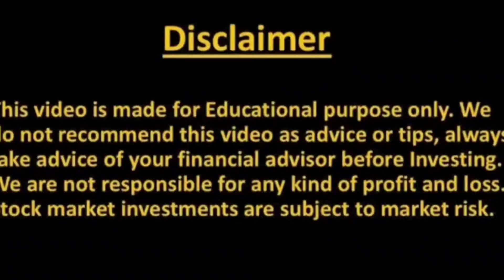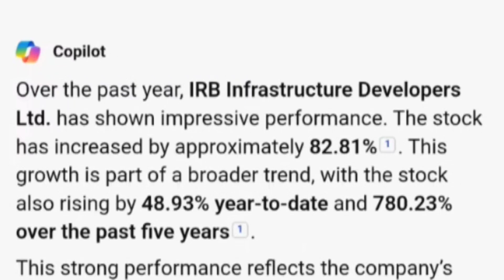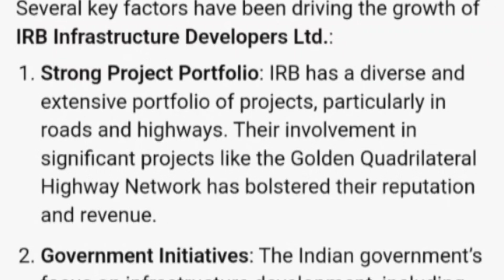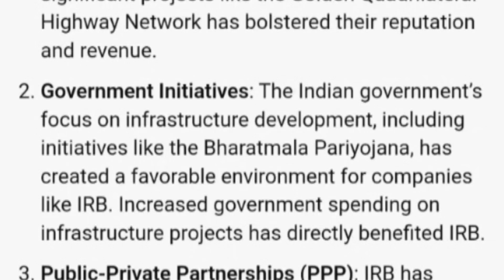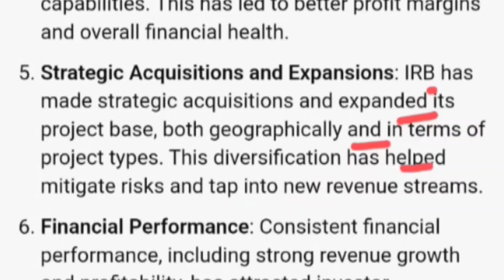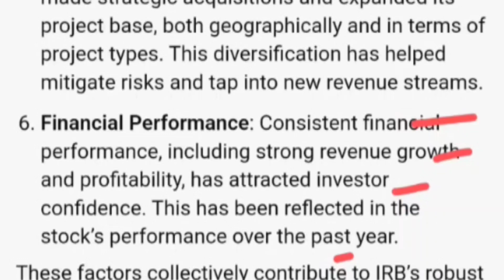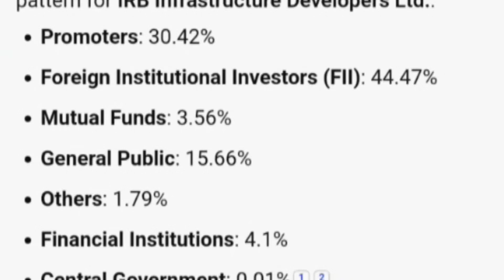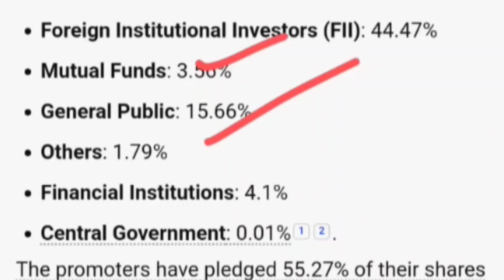IRB INFRA SHARE NEWS 💥 फायदे हो सकता है? IRB INFRA SHARE TARGET | IRB INFRA STOCK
IRB INFRA SHARE | IRB INFRA SHARE TARGET | IRB INFRA SHARE LATEST NEWS | IRB INFRA STOCK

Topic Covered -

irb infra
share market
irb infra share break out
stock market
irb infra share prediction
infra share news
irb share
irb infra share latest updates
infra share
irb share price bse
rvnl share saport
irb infra share nse
psu share
irb infra shares
irb infra share letest news
rvnl share
psu infra share
infra psu share news
infra psu share
irb infra news today
irb infra share july
irb share price
irfc share
psu share news
irb infra stock price
irb infra stock latest news
stocks
irb infra share tamil
business today live
trending news
election
election 2024
bjp vs congress
irb infra share kya kam karta hai
bse
irb infra share result
market news
cnbc awaaz
irb infra share today news
irb infra share anelysis
irb infra share saport
irb infrastructure developers limited share price
irb infrastructure share price
market expert
daily show
nse
bttv
daily calls
market live
market analyst
irb infra dev
business today
sanjivbhasintoppickscall
stockmarketnews
irb infra share anil singhvi
irb infra share dividend 2024
infra
sensex
irb infra share targets for tomorrow
irb infra share today update
viral news
avinash gorakshakar
nifty
pnb share result
pnb share future target
pnb share anelysis